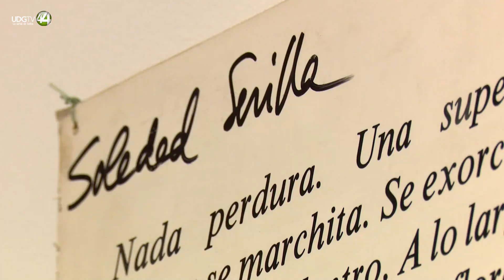Las geometrías de Soledad Sevilla protagonizan una exposición en el Museo Reina Sofía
Más de un centenar de obras de la artista Soledad Sevilla “envuelven” al espectador entre líneas y geometrías, luces y sombras, que recorren la trayectoria de la artista desde sus comienzos hasta nuestros días en una exposición inaugurada este martes en el Museo Reina Sofía.